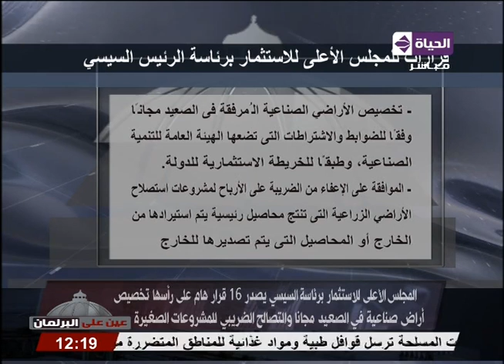عين على البرلمان - المجلس الأعلى للاستثمار برئاسة السيسي يصدر 16 قرار هام "تعرف على القرارات"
عين على البرلمان مع شريف بركات